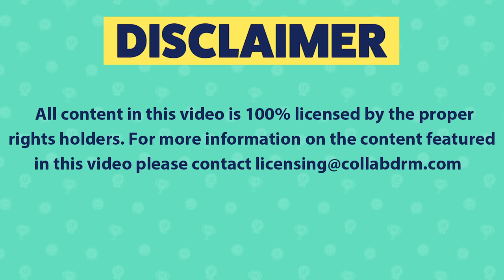TRY NOT TO LAUGH - Best Funny Fails!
All content used is commercially licensed via Collab Inc. Welcome to Funny Vines! Today's video features the funniest fails of the week! These funny videos features fails, coubs, funny moments, embarrassing moments and more from this fail compilation!

Funny Vines brings you the best compilations of the funniest clips on the Internet. We've got everything from fails to TikToks, funny animals, the latest viral videos, and of course the classic Vines that started it all. New comps every Thursday and Saturday. Major Vine energy ahead.
Our channel features content from: America’s Funniest Home Videos (AFV), Betch, KaleSalad, Daily Dose of Internet, Influencers in the Wild, Pubity and more!

fail coub funny trynottolaugh Our channel features commercially licensed content from: Collab Clips, America's Funniest Home Videos (AFV), Launch Pad Entertainment (LPE), VVUK, VIBES, Getsendy, Sarcastic and more!